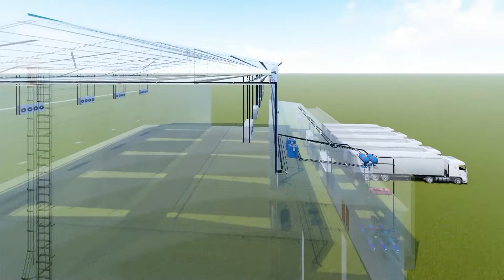Cold Storage Visualisation in 3D Animation